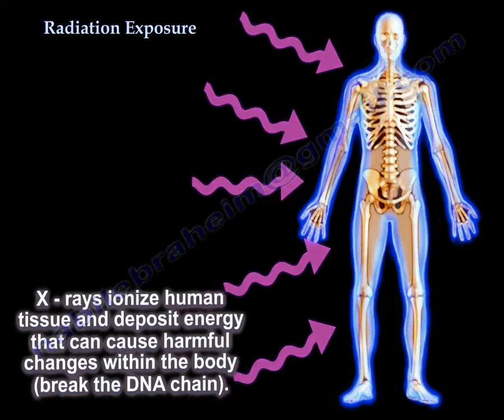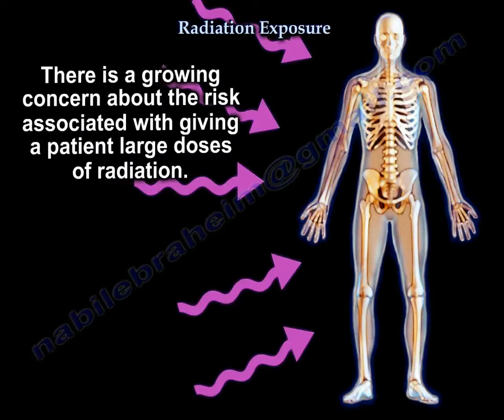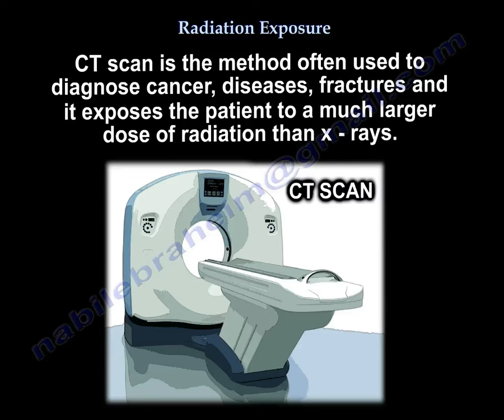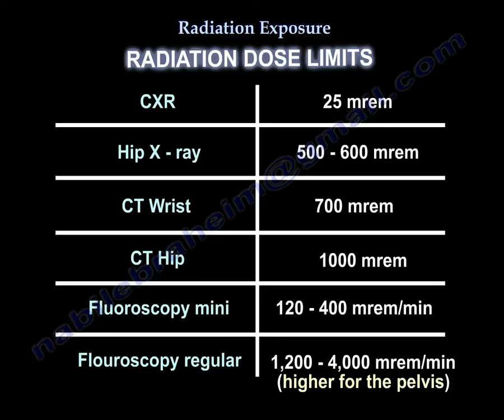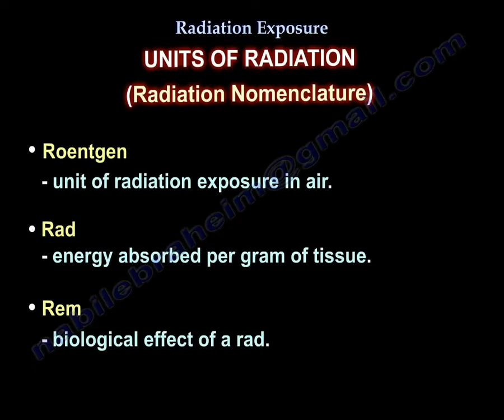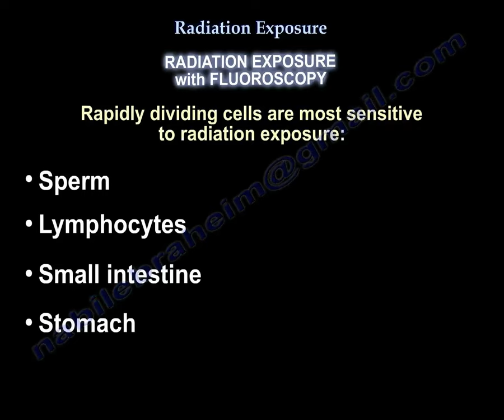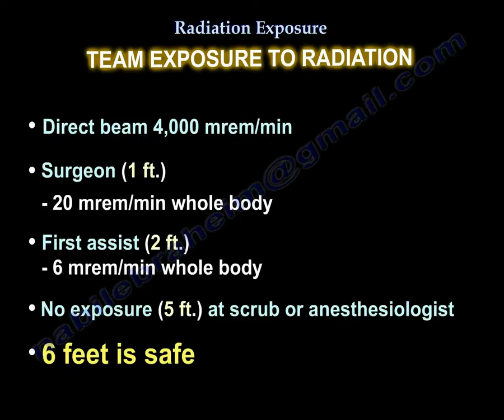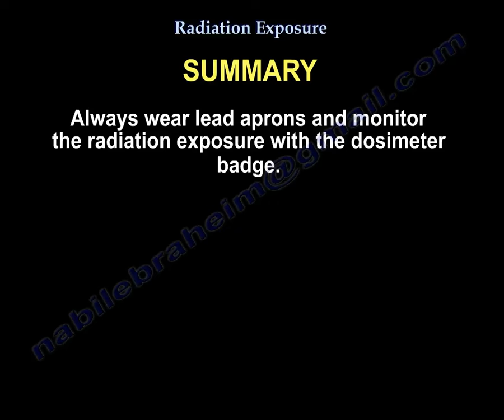Radiation Exposure ,Radiation safety- Everything You Need To Know - Dr. Nabil Ebraheim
Dr. Ebraheim’s educational animated video demonstrates how radiation affects the body, the different types of radiology procedures, and safety recommendations.

X-rays ionize human tissue and deposit energy that can cause harmful changes within the body (break the DNA chain). There is a cancer risk from X-rays. The dose of radiation is cumulative. X-rays are considered for carcinogen list. The government is attempting to avoid the use of unnecessary CT scans and x-rays to avoid unnecessary exposure to radiation. This highlights the cancer risk. Doctors need to pay close attention to the risks involved with the use of x-rays. The cancer risk associated with radiation exposure is documented in cases of atomic bomb survivors. The risk for medical uses is controversial and usually played down by physicians. Radiation at a high level is carcinogenic. The level of radiation from x-ray exposure is low. The effects of low-level radiation is not known.
What is the safe radiation level? The safe level is not known. It is known that CT scans, fluoroscopy, mammography and x-rays expose the public to high levels of radiation especially in young females. The risk of exposure should balance the medical benefit.  Optimize radiation doses by exposing the patient only to enough radiation to get a clear image.  There is a growing concern about the risk associated with giving patient large doses of radiation. The use of CT scans has increased recently in adults and children possibly exposing the patient to an unnecessarily high dose of radiation. CT scan is the method often used to diagnose cancer, diseases fractures and it exposes the patient to a much larger does of radiation than x-rays. Radiation from CT scan of the pelvis equals the same amount as 100 chest x-rays. Children are ten times more sensitive to radiation than adults. 3-4 million children receive CT scans and about 1,500 of them will develop cancer two decades later. Children should not be given an adult dose of radiation.
Radiation dose limits:
CT scan of the pelvis has the highest level of exposure to the skin, marrow and gonads. Use mini fluoroscopy C-arm whenever possible. Fluoroscopy emits a lot of radiation. The closer the extremity is to the radiation source, the higher the dose of radiation the patient receives. When the distance from the beam increases, the dose of radiation is less. Attempt to decrease exposure time. Radiation intensity follows the inverse square law. It is all about distance.  If the intensity of radiation at 1 meter from the source is 100 mR/hr then the intensity of radiation at 2 meters from the source is ¼ or 25 mR/hr in same unit area. At 3 meters from the source, the intensity of radiation is 1/9 the original or 11.1 mR/hr.
Units of radiation (radiation nomenclature)
•Roentgen: unit of radiation exposure in air.
•Rad: energy absorbed per gram of tissue.
•Rem: biological effect of a rad.
There is less exposure to the physician when imaging a smaller body part. Larger body parts create an increased exposure to the physician when imaging a patient with C-arm.  Do not be in the direct path of the radiation beam.
Protection:
•Monitoring: a dosimeter badge only records how much radiation you have received. It does not protect you from exposure to radiation.
•Shielding: lead gowns and aprons work to stop exposure to fluoroscopy radiation. Lead aprons attenuate scattered radiation by about 95%.
•Position
Rapidly dividing cells are most sensitive to radiation exposure: sperms, lymphocytes, small intestine, and stomach. Radiation damage seldom appears at the time of radiation. The first effects of radiation damage is usually seen as a drop in the white blood cell count. The first external sign of damage is seen as a skin burn. Studies suggest that people who use fluoroscopy extensively have a higher rate of cataracts.
Early effects or radiation exposure:
•Death
•Hematological depression
•Chromosome aberration
•Skin erythema
•Epilation.
Team exposure to radiation
•Direct beam 4,000 mrem/min
•Surgeon (1 ft.): 20 mrem/min whole body
•First assist (2 ft.): 6 mrem/min whole body
•No exposure (5 ft.) at scrub or anesthesiologist.
•6 feet is safe.